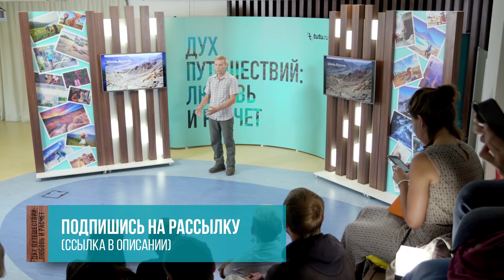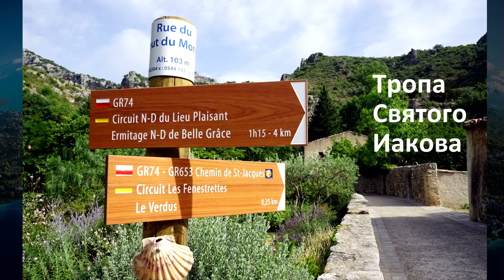5 лучших туристических троп Евразии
Выступление в "Клубе путешественников" портала tutu.ru 25 августа 2018 года.